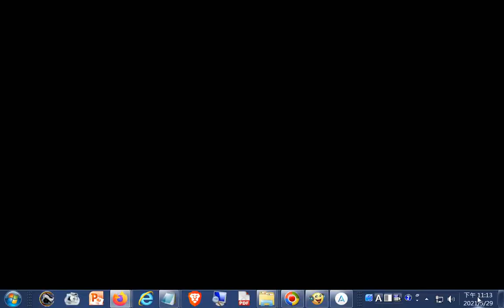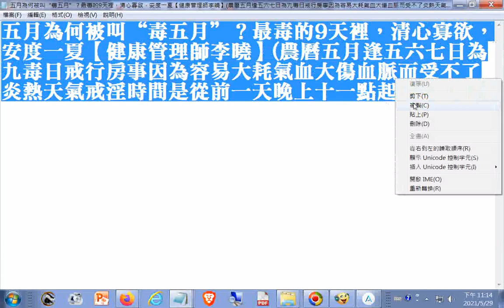救救男人 五月為何被叫“毒五月”？最毒的9天裡，清心寡欲，安度一夏【健康管理師李曉】農曆五月逢五六七日為九毒日戒行房事因為容易大耗氣血大傷血脈而受不了炎熱天氣戒淫時間從前一天晚上十一點起24小時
胃火、     肝火、              濕熱蘊藉、     心火造成的潰瘍，
位置各在嘴巴周圍、嘴唇裡面、         舌下、          舌面，
      各按商陽穴、  關沖穴、            委中穴、        少沖穴，
各在食指指甲內側、無名指指甲下沿外側轉角點、腿窩橫紋中點、無名指指甲下沿內側